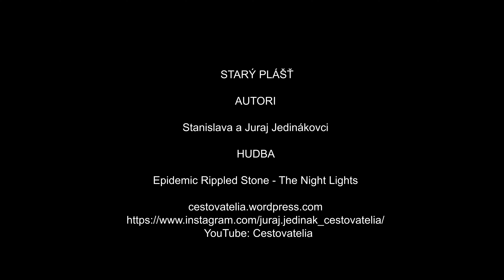MALÉ KARPATY, STARÝ PLÁŠŤ, MAJDAN, RYBÁREŇ PARINA, HUSÍ STOK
V Malých Karpatoch nás zaujal vrch s trochu rozprávkovým názvom. Podľa mapy naň vedie dokonca cyklotrasa, a tak sme neodolali a vybrali sa na Starý plášť: charizmatický vrch s rozoklanými skalami a nádherným výhľadom. Cestou k nemu sme chvíľu pobudli v kuchynsko-orešanskom krase, v údolí riečky Parná, kde nám prameň Husí stok pripomenul, že ani v podzemí to nie je žiadna nuda. Zastavili sme sa aj pri niekdajšej rybárni grófa Mórica Pálfyho, kde sa dodnes chovajú pstruhovité ryby. Nevynechali sme ani priemyselnú históriu tejto časti Malých Karpát, ktorú pripomínajú pozostatky budov chemickej továrne a lesnej železničky v okolí Majdánu neďaleko Horných Orešian. A v neposlednom rade sme si zaspomínali na Štefánikovu cyklomagistrálu, na ktorej sme pred pár rokmi strávili nádherné 4 dni v Karpatoch. Ale teraz už poďme na Starý plášť.